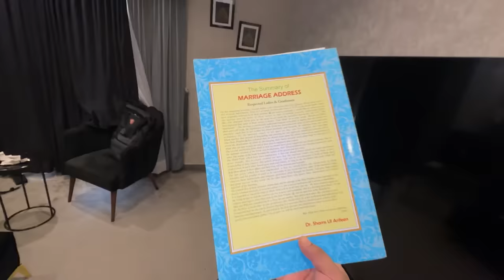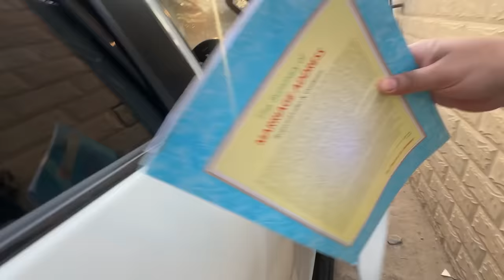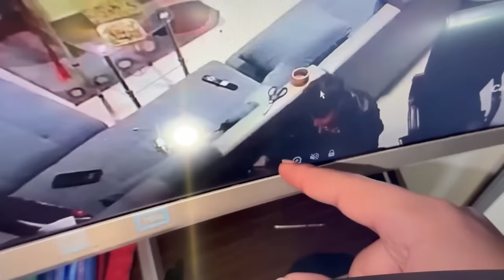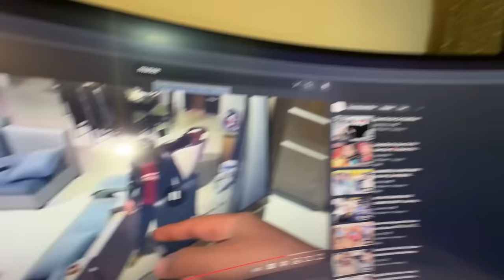Chotay Bhai Ne Mera Computer Tor Diya 😱 | Mein Isko Nahi Chorun Ga 😡